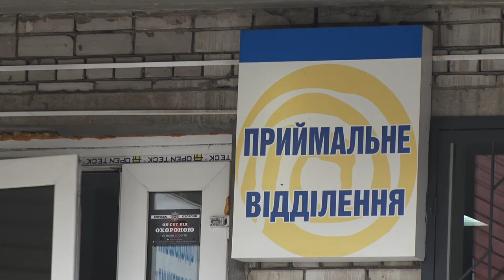У Дніпрі в руках 5-річного хлопчика розірвалася страйкбольна граната.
Вибухнула у руках. У Дніпрі в руках 5-річного хлопчика розірвалася страйкбольна граната. Кирило отримав мінно-вибухові травми. Зараз він знаходиться в обласній дитячій лікарні. Обставини трагедії встановлює поліція.